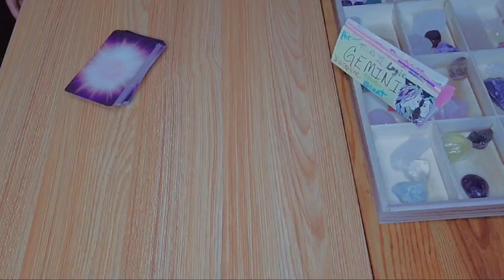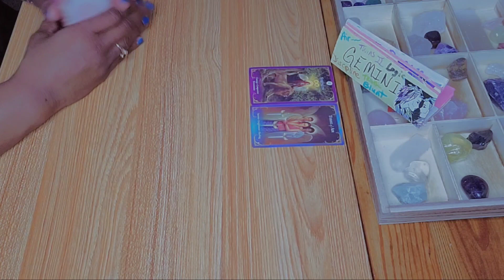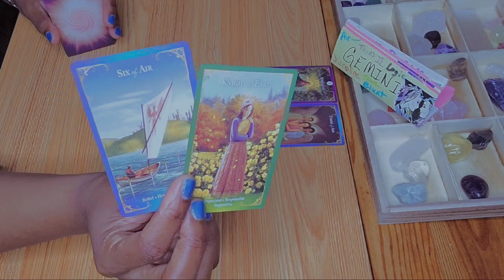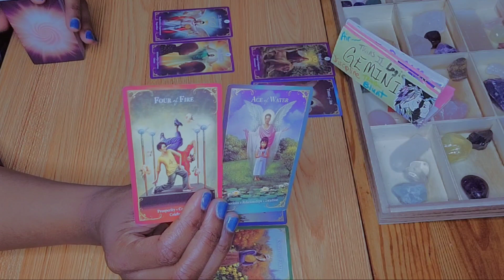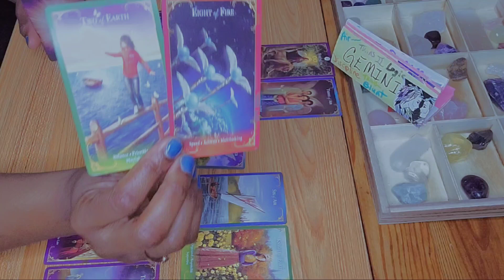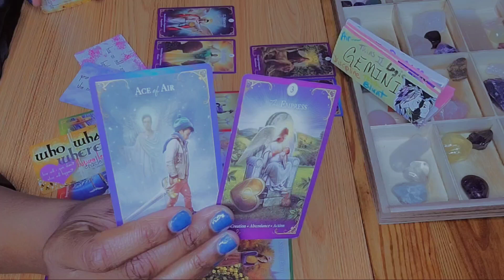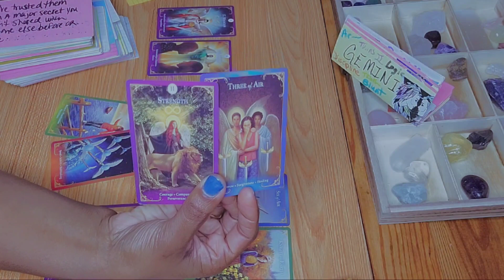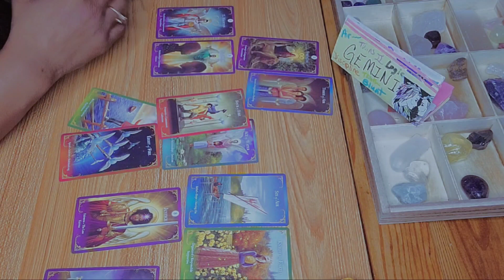Gemini ♊️ New/Future Love Coming Towards You ❤️ | Gemini Love Tarot Reading June 2023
Hey y'all 🖐🏽